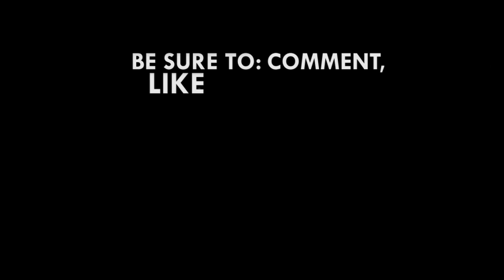Ebony's family members mourn in Sunyani